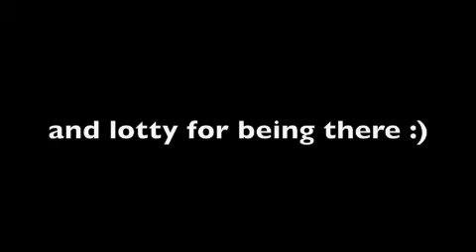Tambourine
Distroying the tambourine :)
(Clips used are not supposed to infringe any sort of copyright)
(Clip courtesy of 20th century fox)